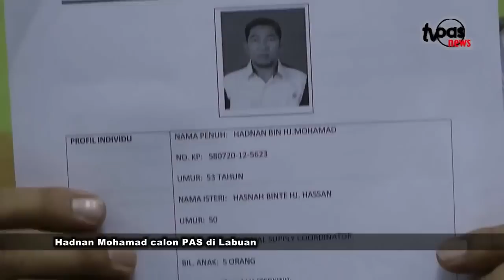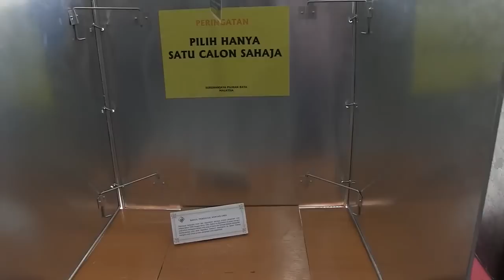Update PRU13: SPR Mesyuarat 10 April & Calon Labuan PAS